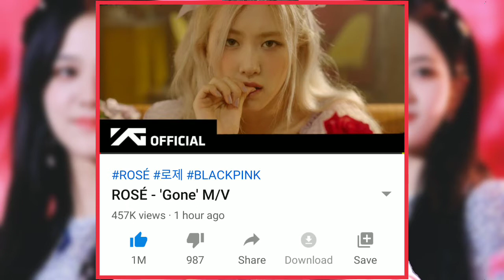ROSÉ - 'Gone' M/V INDIAN REACTION | Indian Reaction to Blackpink / ROSÉ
indian reaction to blackpink rose on the ground